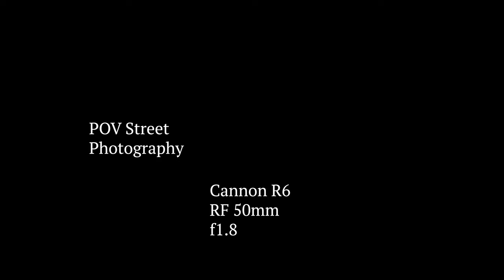10 minutes of Central American POV street photography (Cannon 50mm f1.8)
Another Central American video with very very minimal talking from me. I've been inspired lately to make content focused more around the places I've been visiting, rather than me visiting them.
Hopefully you guys enjoy some POV street photography, If so then maybe this will become a new regular type of video!